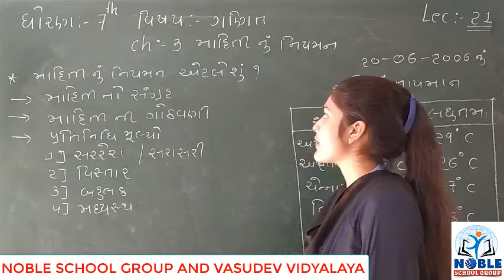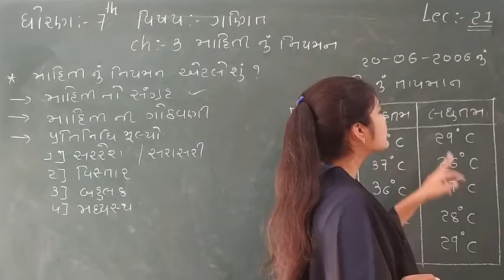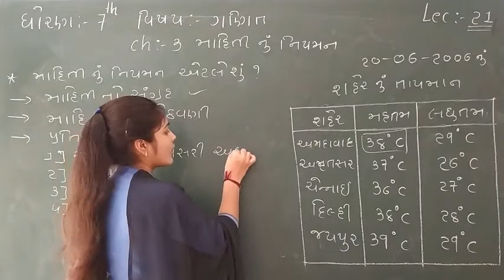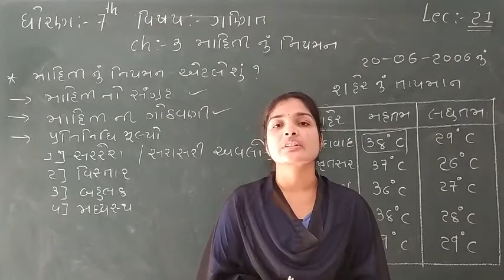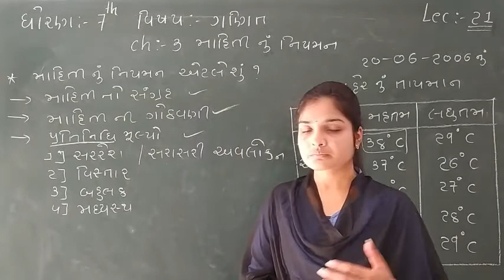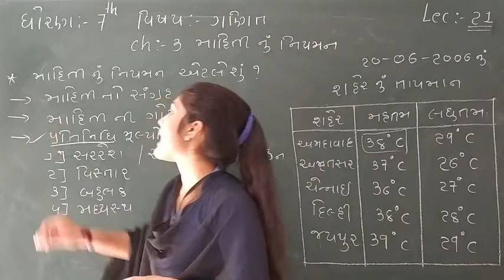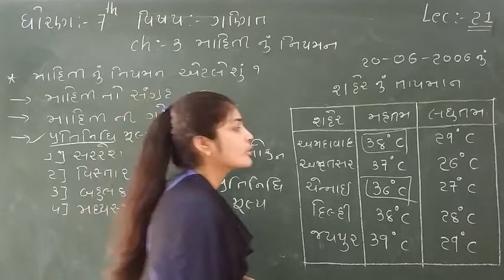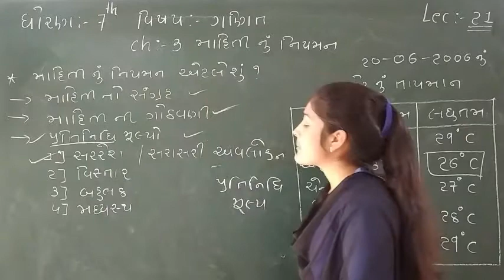STD-7 (MATHS) (LECTURE-21)